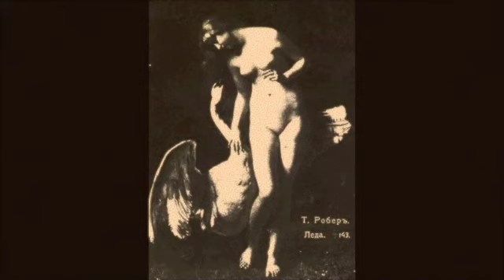Please make me bad